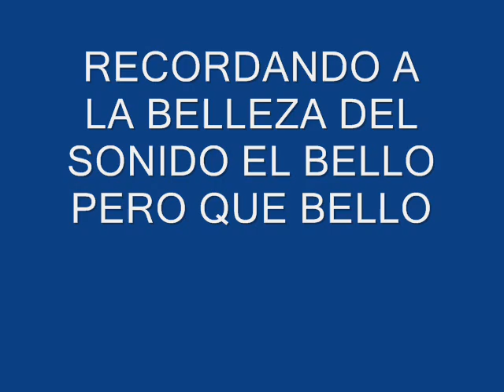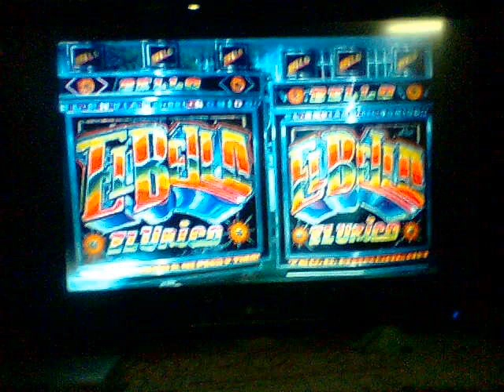Los quejidos del Bello